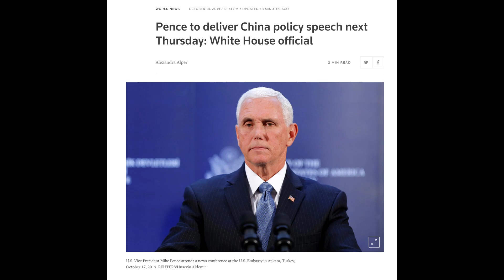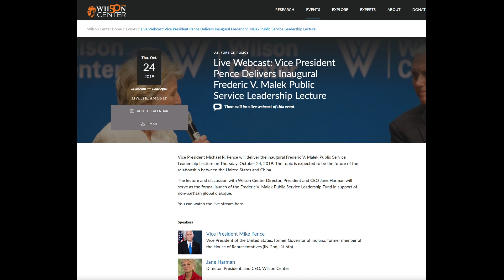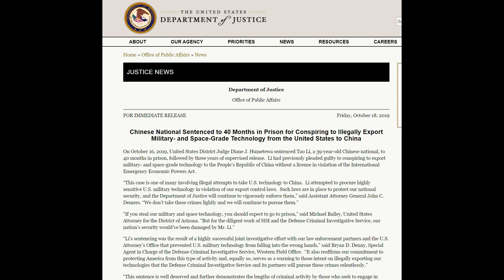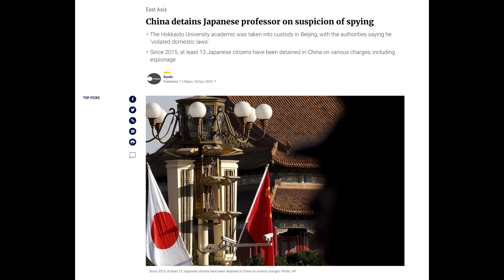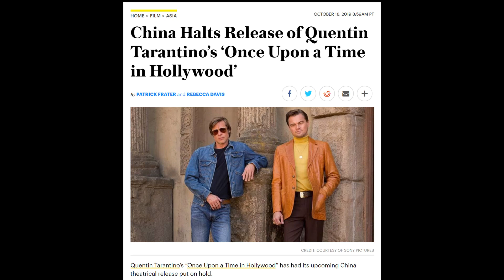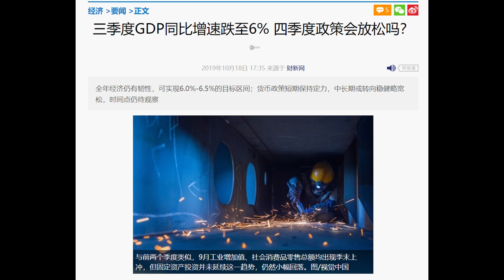司法部抓中国军事情报人员；日本教授中国陷谍网；彭斯下周四再对中国演讲，影响川习峰会？为李小龙女儿，中国下架昆汀电影；三季度GDP同比跌至6%，四季度如何变？|华尔街网报(20191019-1)